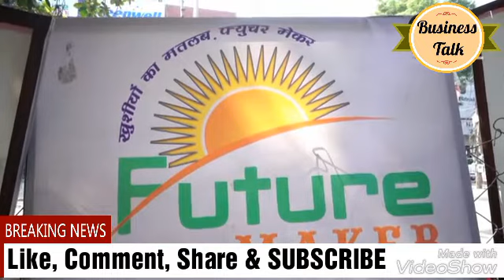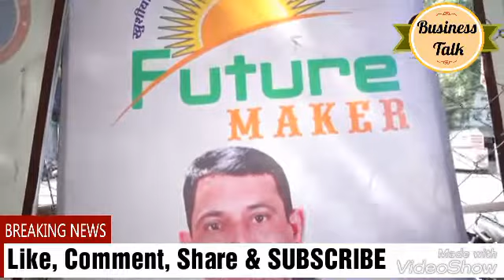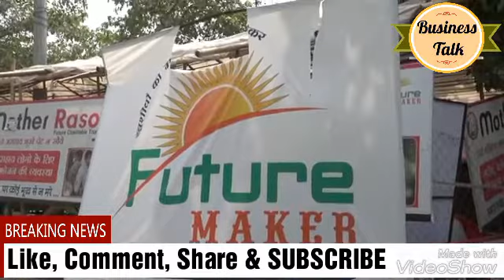future maker के CMD Sir को प्रोटेक्शन वारंट पर लेने के लिये तेलंगाना पहुंची हिसार पुलिस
future maker के CMD को प्रोटेक्शन वारंट पर लेने के लिये तेलंगाना पहुंची हिसार पुलिस